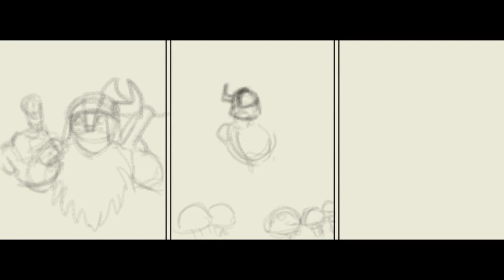Tales of Thunk 40